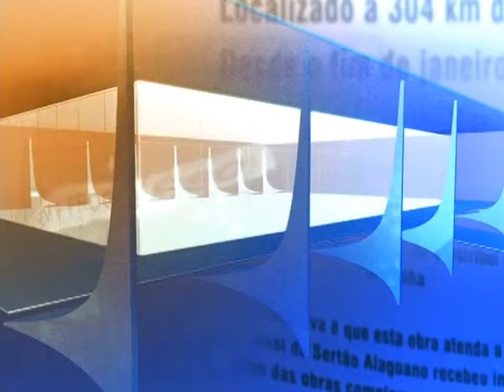Direto do Planalto - 9 de julho